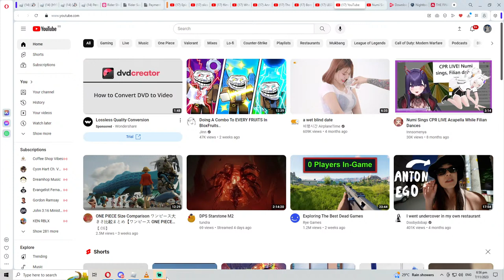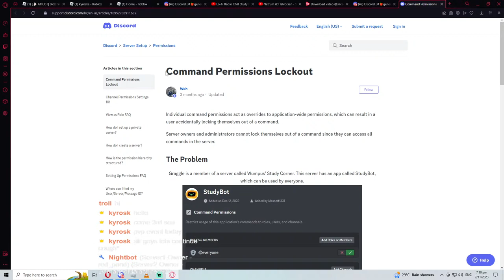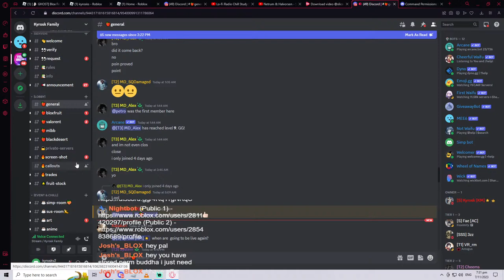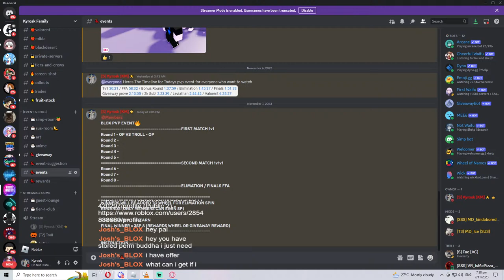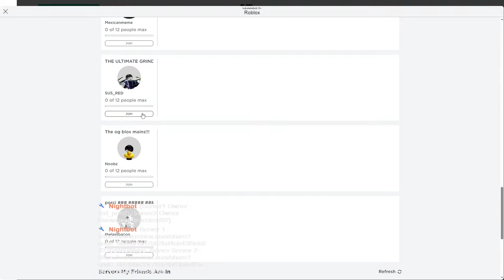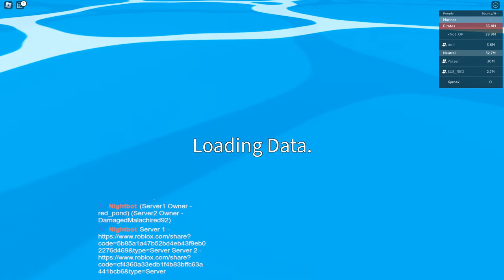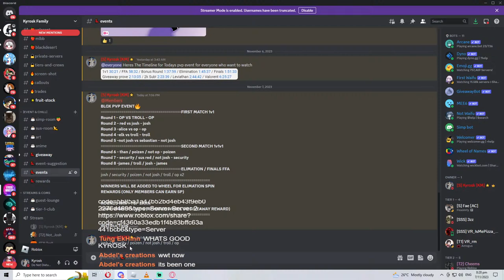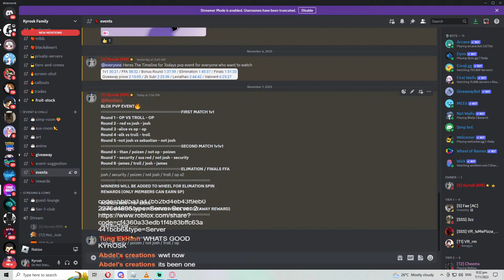Bloxfruit Kyrosk - Pvp Event & Giveaway (Dough)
1v1 40:00 / 3Way Battle 1:02:58 / Finals FFA 1:37:57 /GA Proof (Dough) 1:49:12
FIRST MATCH 1v1
Round 1 - op vs troll - op
Round 2 - red vs josh - josh
Round 3 -alice vs op - op
Round 4 -elk vs troll - troll
Round 5 -not josh vs sebastian - not josh
SECOND MATCH 1v1v1
Round 6 - than / poizen / not op - poizen
Round 7 - security / sus red / not josh - security
Round 8 -james / troll / josh - james
FINALS FFA
Round Winners = josh / security / poizen / not josh / troll / op x2
Final Winner = op
Reward = Dough Fruit